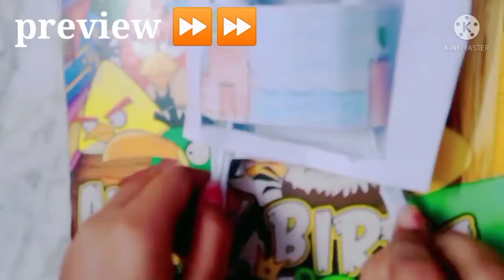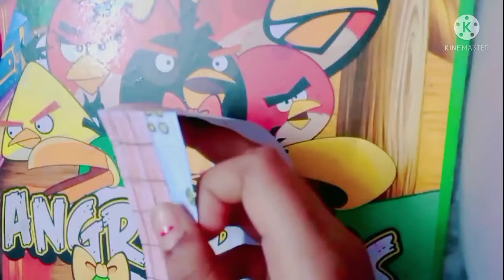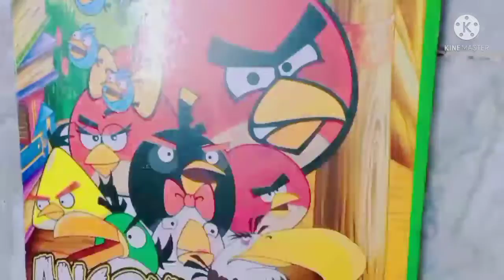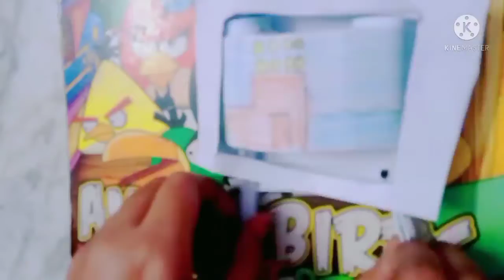super bingo game| how to make a super bingo|SV Art and craft|own idea